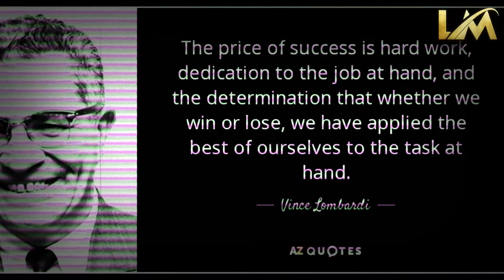हिला देगी इस खिलादी के संघर्ष की कहानी | Rinku Singh Biography In Hindi By Live Motivate Tv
Hello दोस्तो आज की इस वीडियो में आप Rinku Singh
के बारे में बहुत कुछ जानेंगे और उनसे बहुत कुछ सीखेंगे । Live Motivate Tv

नमस्कार दोस्तो,  LIVE MOTIVATE चैनल पर आपका स्वागत है , LIVE MOTIVATE का उद्देश्य उन लोगो को मोटीवेट करना और सही राह दिखाना है जो अपने लक्ष्य तक पहुचने के लिए कोशिश करते हुए बीच मे ही हार मानने लगते हैं या जो हार मान चुके हैं ,LIVE MOTIVATE पर आपको ऐसे ही  Powerful motivational videos मिलते रहेंगे, इसलिए जुड़े रहिये हमारे साथ, ओर Channel को Subscribe कीजिये Energy से भरे Motivational videos के लिए , धन्यवाद

Track Name.inaudio - Infraction - Can't Sleep